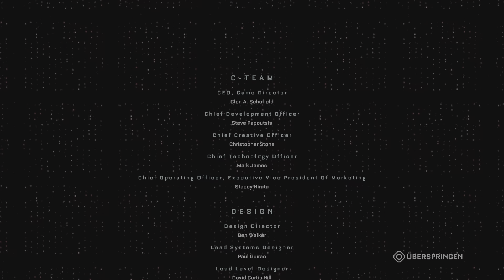The Callisto Protocol Teil 9 Deutsch Endkampf Hochsicherheitstrakt